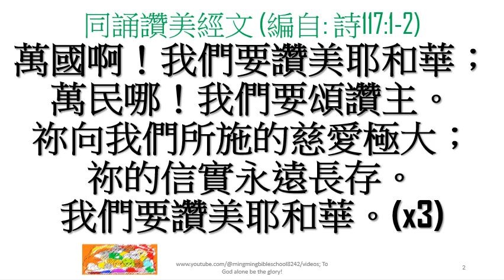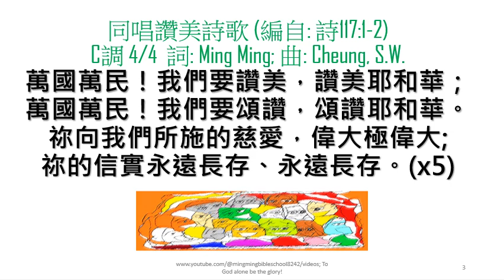Hymn13111305萬國萬民我們要讚美;編者: Ming Ming (B.Th., B.SoSc., M.A., M.Ed., D.Ed.)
歌詞: 萬國萬民！我們要讚美，讚美耶和華；萬國萬民！我們要頌讚，頌讚耶和華。祢向我們所施的慈愛，偉大極偉大; 祢的信實永遠長存、永遠長存。(x5)